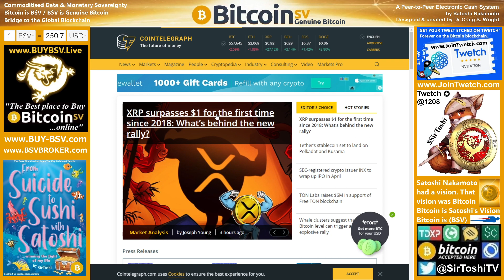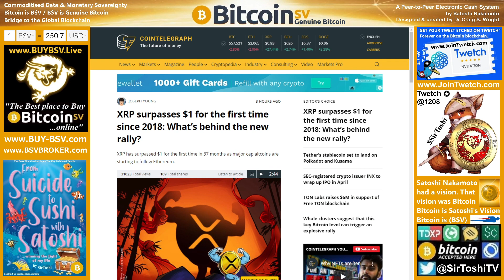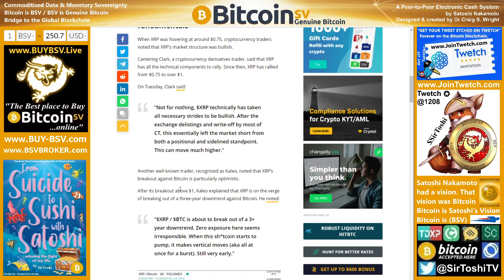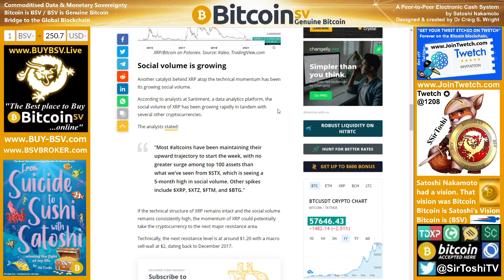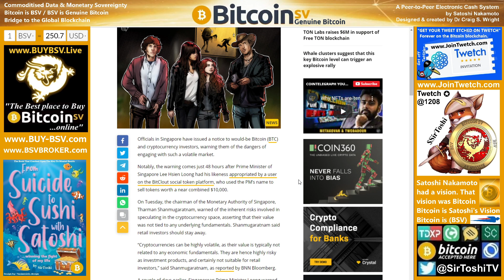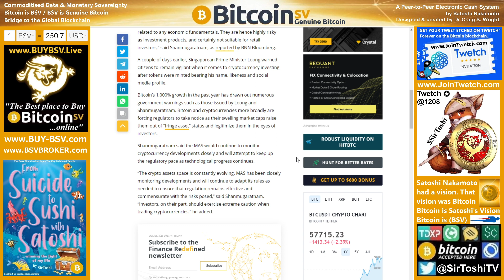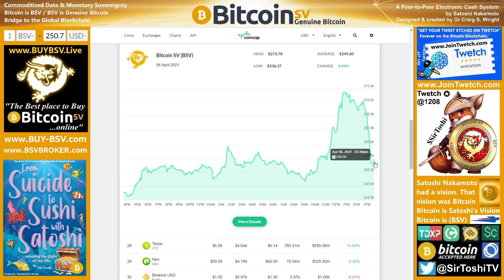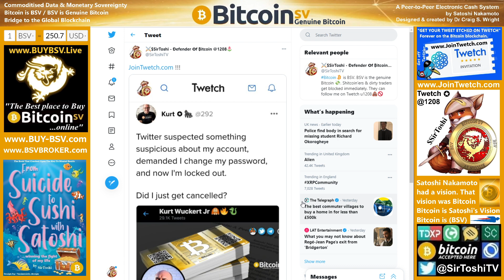₿it of Afternoon "Caumedy" News: 2021.04.06